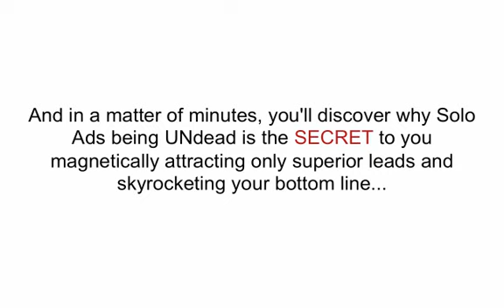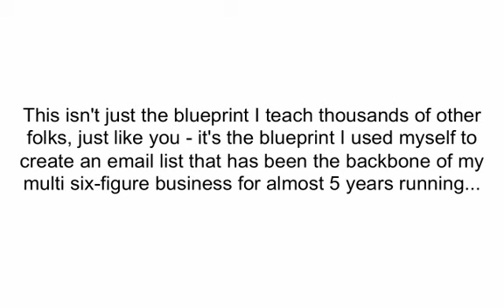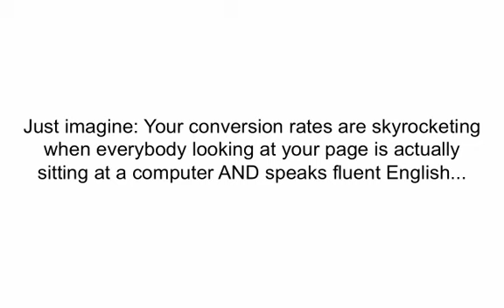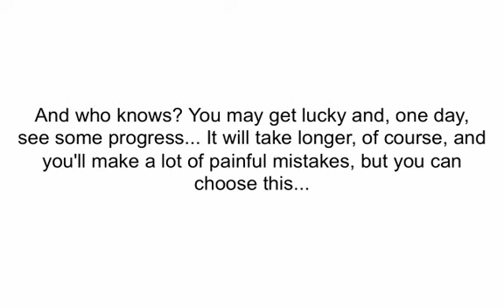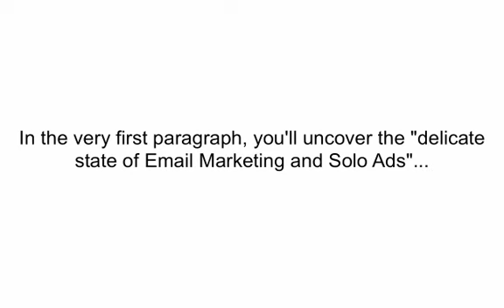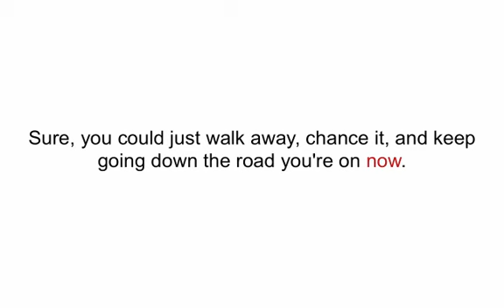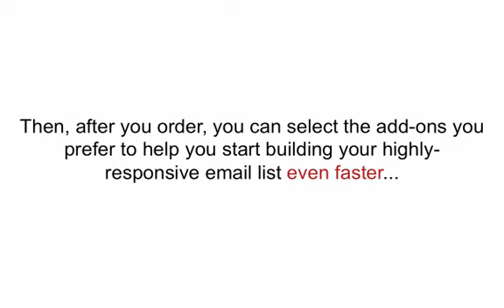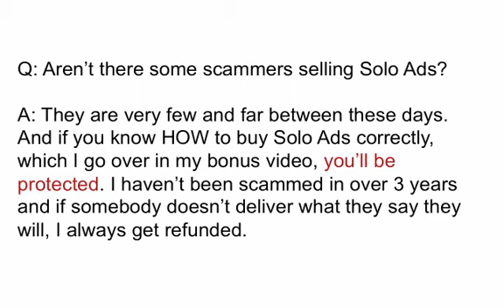The Death Of Solo Ads Review | watch Video introducing The Death Of Solo Ads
The Death Of Solo Ads Report + Bonuses ($170 Value)

This was born from a concern over the massive changes that have occurred recently in the Solo Ads and Email Marketing arena that have left many people asking, "Are Solo Ads dead?!"

He have broken down what I think are the main problems and how to fix them -- so Solo Ads buyers and sellers have a 100x stronger game-plan moving into the future AND they protect themselves from the cannibalization that is happening right now. This product will be an irresistible offer for anybody with at least an awareness of Solo Ads and who wants to be successful with them.